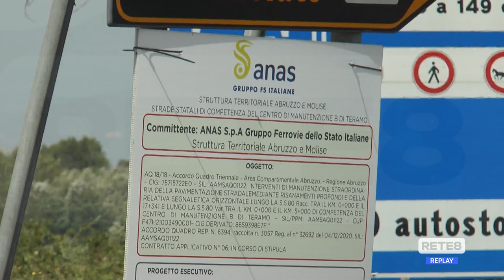Viabilità - Teramo mare, slittata la chiusura